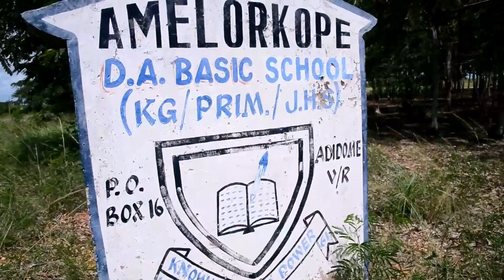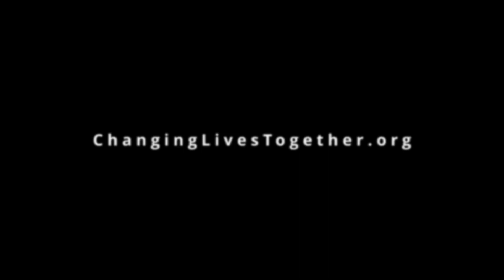ACS Mission's Impact in Ghana